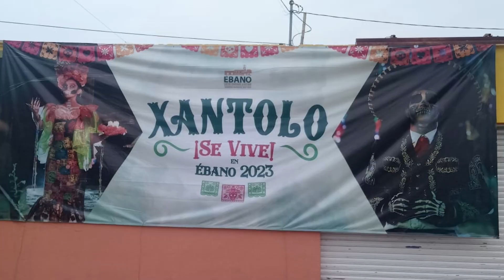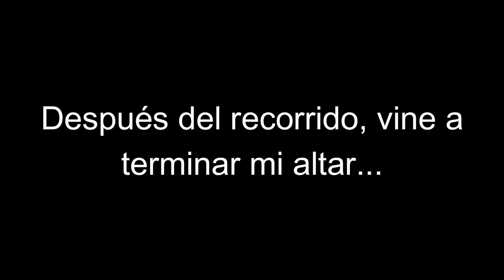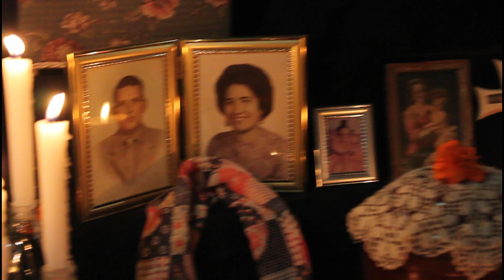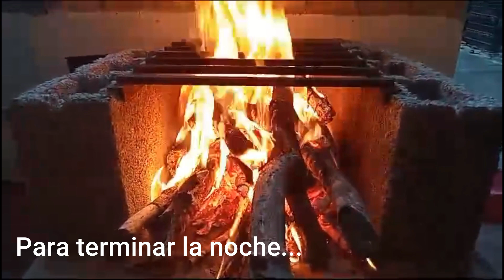Plaza Jesús de la Garza, Ébano, Día de Muertos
¡Hola a todos! El día de hoy los llevo en un recorrido por la Plaza Jesús de la Garza, en Ébano, S.L.P., durante Xantolo, Día de Muertos. También les comparto un poco de mi altar.